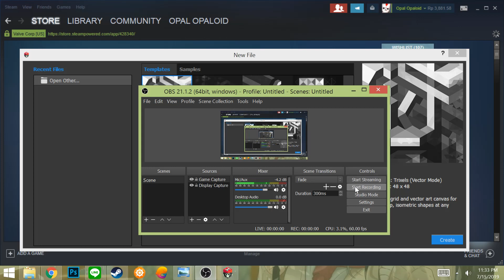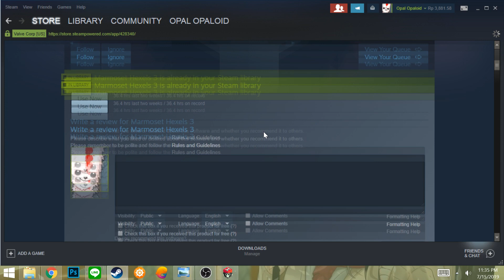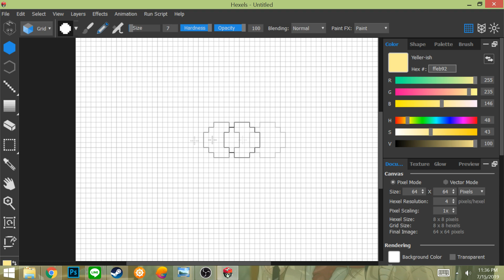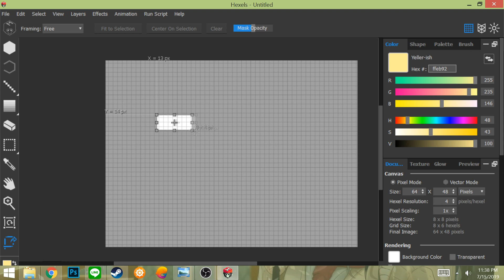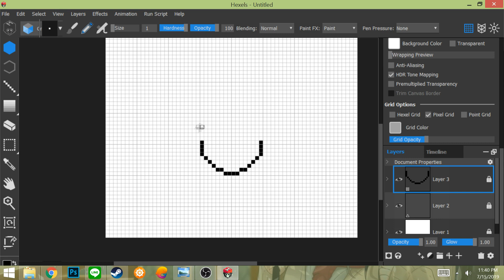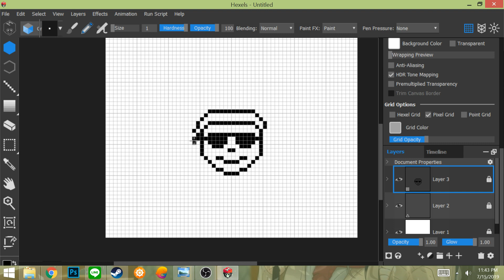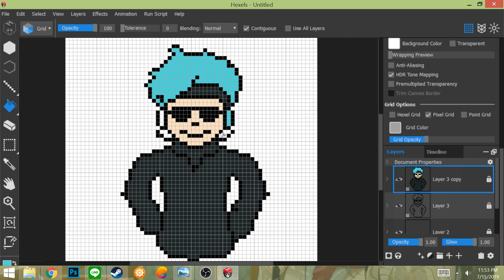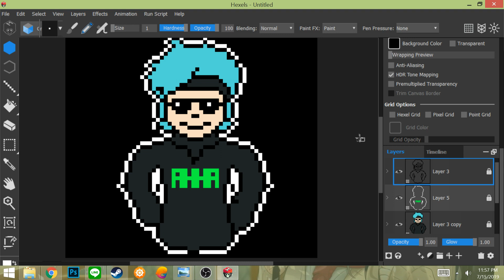gambar attahalilintar 64x64 pixels (sekalian review Marmoset Hexels 3)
--BIASAKAN TONTON SAMPAI HABIS--
Like untuk menyenangkan sang creator
Share biar kita bisa menggila bareng

Komentar apapun di persilahkan asal jangan melanggar UU dan Norma yang berlaku

Kalo Mau di Follback DM aja

Butuh Desain Poster , logo, spanduk , atau mau di gambarin? kepoin dan DM IG Opal Design

Mau Berteman di Steam ?

Cek Juga Channel Youtube gua yang lain